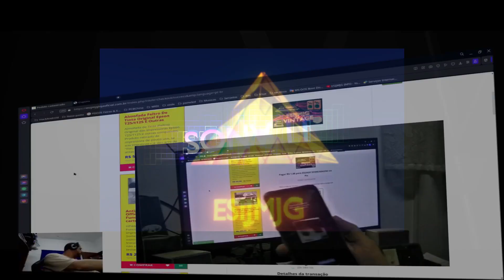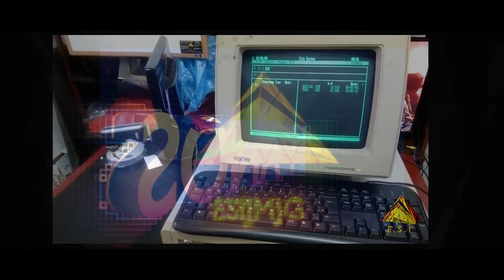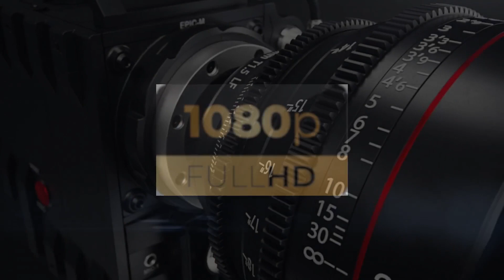Especial de 11 Anos de ESI no mercado Brasileiro!Melhores realizações e Projetos Futuros versão FHD!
É com muito orgulho e com muita dedicação que fizemos esse especial de 11 anos da ESIJMJG no mercado Brasileiro! Num mercado tão difícil e onde muitas empresas não chegam aos 10 anos, aqui estamos depois de 11 anos e ainda continuaremos por muito mais! Fundada em 21/04/2014 a ESIJMJG (rapidamente pronunciada por apenas ESI) completa seus 11 anos no mercado de Som e Informática Vintage (Anos 70/80) com total crescimento e inovações para o futuro!
Somos referência em restaurações e projetos de Vitrolas Antigas (de madeira), racks para Vitrolas, Caixas de Som Vintage sendo uma das melhores empresas no ramo! JMJG Engenheiro Eletrônico com experiência em grandes multinacionais tais como Sony, LG, Brastemp/Consul se destaca como líder pessoal de cada projeto, entregando uma capacidade de conhecimentos únicos adquiridos por anos, que poucos profissionais do ramo possuem.
Reunindo tecnologia Digital com analógica, nossas vitrolas possuem a tecnologia Híbrida, entregando o melhor dos dois mundos para uma qualidade sonora impecável e uma manutenção viável. Aqui a modernidade tem espaço na originalidade, sendo a única forma de restaurar Amplificadores,Receivers e Vitrolas anos 70/80. Com a Reengenharia de Som Vintage, o cliente pode ter seu produto de volta a funcionalidade e garantindo 100% de futuros reparos, uma vez que peças originais são raras e cada vez mais escassas!
Nossa Reengenharia é tão boa que damos garantia de 6 meses para produtos que passam pelo processo! Confiamos tanto em nossa qualidade que só nós fazemos isso!
Quando o assunto é Reparo de Computadores da linha XT e AT (286/386/486) a ESIJMJG é a única no Brasil que pode remontar esses computadores também usando Upgrades modernos que fazem melhorias no desempenho e garantem mais qualidade e total durabilidade! Somos a única empresa que restaura gabinetes de computador antigo, pintando chassi, fazendo "Retro Bright" e muito mais! Aqui um computador antigo sai mais novo do que veio da fábrica.
Fabricação de caixas de som Vintage com qualidade e personalização, como nenhuma outra empresa faz! Conhecemos áudio vintage como nenhuma outra empresa do setor!
Toca Discos, Tape Deck, Amplificadores e Receivers são nossa especialidade e nesses 11 anos foram centenas de clientes atendidos com total satisfação!
A ESI opera já alguns anos com fila de espera,tamanha demanda e busca pela nossa qualidade! Vale muito esperar para ser atendido, pois aqui na ESI tu encontra tudo que não pode achar em outras empresas. Qualidade, experiência e produtos de coleção exclusivos. Mas também temos muitos produtos para o público que não é colecionador mas sim Hobista!
Produtos para todos os clientes que desejam ter qualidade e diversas faixas de preços com níveis diversos de restauração.
E estamos investindo no futuro! Reformando nosso espaço para um novo local de atendimento ao cliente, com mais comodidade e até incluindo um exclusivo ShowRoom que será um verdadeiro Museu de Som e Informática! Com isso o cliente poderá não apenas entregar seu produto para reparo com mais comodidade, como poderá experimentar e comprar produtos no estilo "Venda Direta"!
Nem museu vende seus ítens mas na ESI tu poderá! Em breve já teremos essa novidade implementada, por hora estamos trabalhando para reformar todo o novo espaço!
Versão do Vídeo com Definição Full HD!
E para finalizar em nossa vídeo produtora, estamos investindo em câmeras e equipamentos para Filmagens em Full HD! Sim muito em breve nossos vídeos só serão gravados e publicados em qualidade Full HD! Finalmente chegou a hora de entregar ainda mais qualidade em nossos vídeos!
Nossa vídeo produtora faz vídeos não apenas para a ESI, mas para qualquer cliente, empresas do setor de tecnologia, para vídeo treinamento, institucional, o que for, eventos, show,etc!
Mas claro, nosso maior foco é nos Vídeos da própria ESI, documentários e mais ainda na divulgação dos nossos próprios trabalhos e restaurações de produtos.
A ESI é a única empresa que grava e mostra as restaurações dos produtos de seus clientes! Nenhuma outra faz isso! E agora tudo será em Full HD!
Somente as antigas gravações que ainda estão em HD vão ser publicadas em HD, mas á partir de agora 04/2024 todas as gravações já vão ser feitas somente em Full HD!
ESIJMJG 11 anos, trazendo o passado de volta ao Futuro
ESIJMJG 11 anos, processando o passado, carregando o Futuro!
ESIJMJG 11 anos, mostrando o passado no Futuro com tecnologia Full HD!